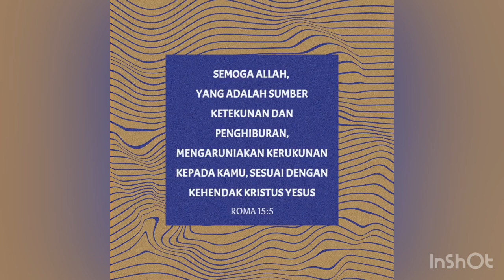Kerukunan itu Anugerah - Renungan dan Doa Malam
Kerukunan itu Anugerah

“Semoga Allah, yang adalah sumber ketekunan dan penghiburan, mengaruniakan kerukunan kepada kamu, sesuai dengan kehendak Kristus Yesus,”
(Roma 15:5)

Pokok-pokok Doa:
• Tenaga kesehatan dan relawan yang berjuang merawat pasien terdampak Covid-19.
• Persekutuan dan pertumbuhan iman jemaat GKJ Joglo.
• Proses vaksinasi Covid-19 di Indonesia.